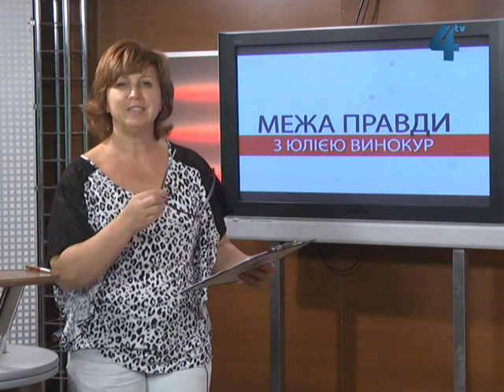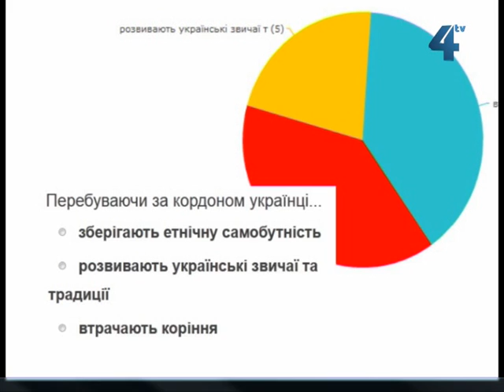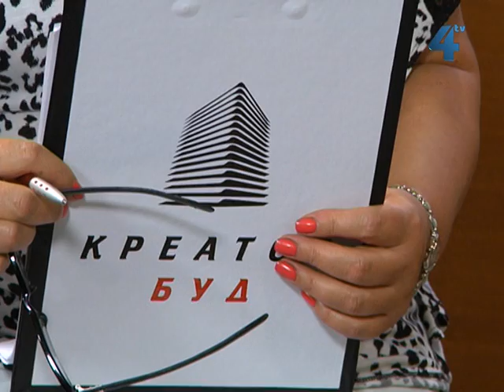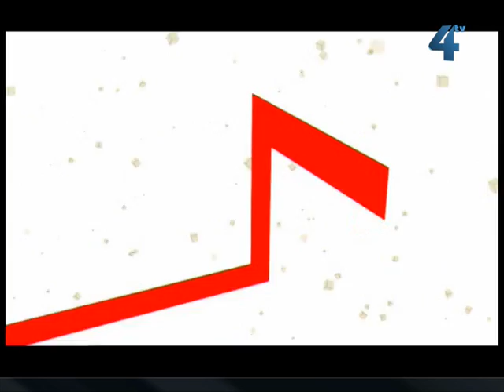Межа правди, 27 серпня 2013